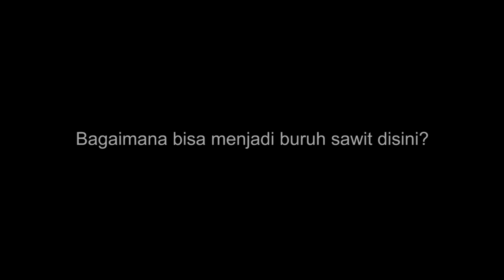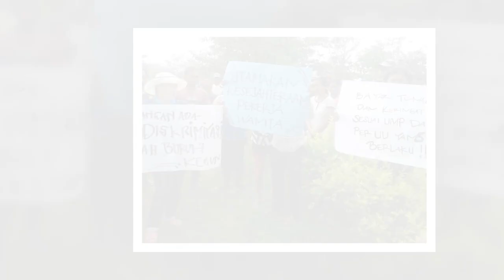Perjuangan Perempuan ditengah Himpitan Industri Ekstraktif (film by Progress Kalimantan Tengah)